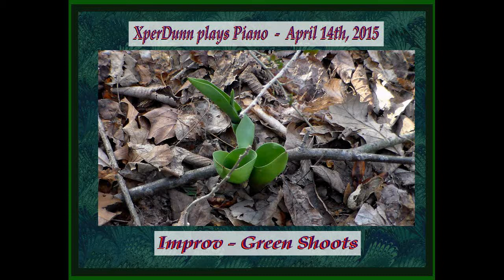Improv - Green Shoots (2015Apr14)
Improv - Green Shoots